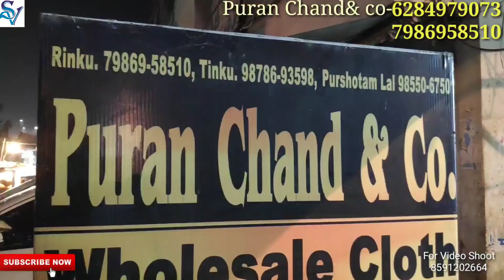फैंसी पंजाबी सूट | अब सीधा फैक्ट्री से | Boutique Punjabi Suit In Ludhiana |Fancy Suits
gear links/flipkart

Shop adress
Puran Chand & co
Near Dukh Niwaran Gurdwara Field ganj Ludhiana
M.6284979073
M.7986958510
M.0161 5290100

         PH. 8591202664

searching Tags

ludhiana
ludhiana market

ludhiana
ludhiana market
gaisala road
gausala road
madhopuri market
ludhiana city

ludhiana kapda
cloth market
velvet
welewt suit

ludhiana gaushala

Keshav corner
ladis sweter
ladies dress
girls dress

palazoo
sarara

ludhiaan bedsheet
blanket ludhiana

Ludhiana innermost
Ludhiana woolan. Kids wear
Ludhiana woolan